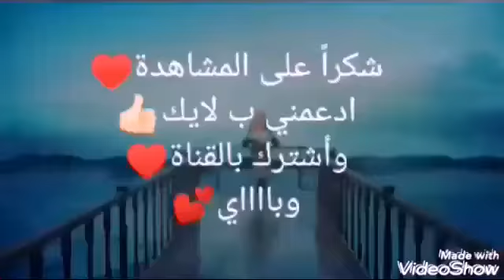MMD BLACK PINK (FROVENG - BOMMBA YAAH -AS IF SDUYT ) &BTS ( NOTED -I DOL -FAYR ) Prune Tufts